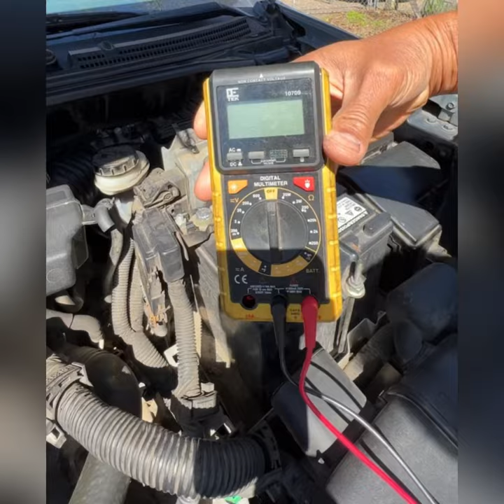How to check your Battery with multimeter